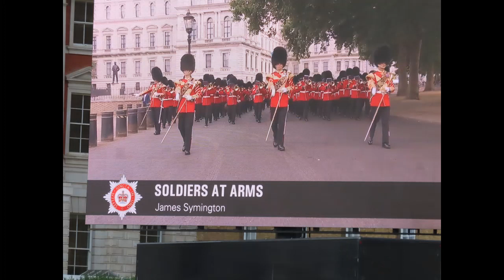From the performance of The Military Spectacular show in London. 'The Queen and the Commonwealth'.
Household division bands lead by Col.Haw and his conducting team.
Last episode I think with this theme...
Let the show lions enter to entertain!